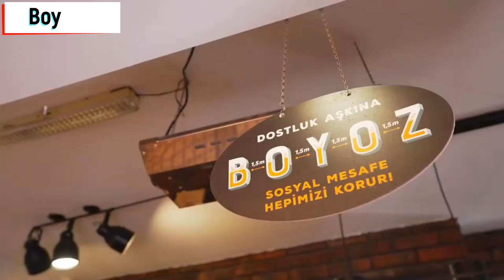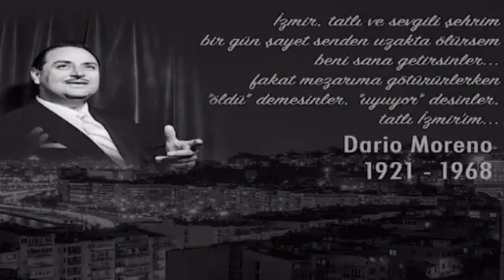great flavors - İzmir - Boyoz - Kumru - Şambali - Enginar - İncir Uyutma -What should I eat in Izmir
What should I eat in Izmir?
izmir food.